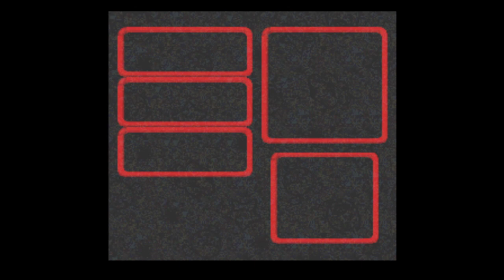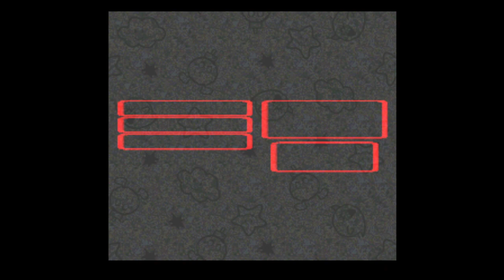Super Mario RPG Playthrough Part 3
Frog coin grind!!